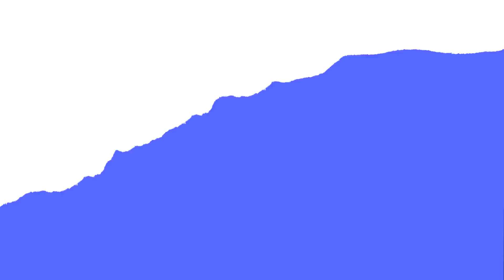Создайте свой персональный бренд